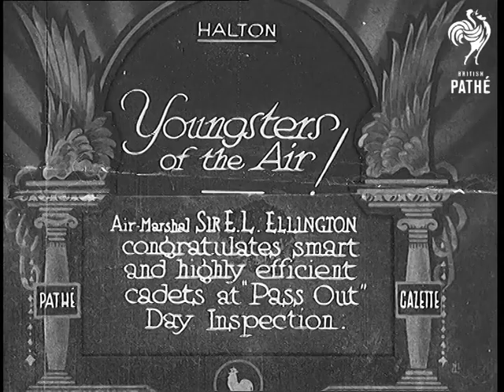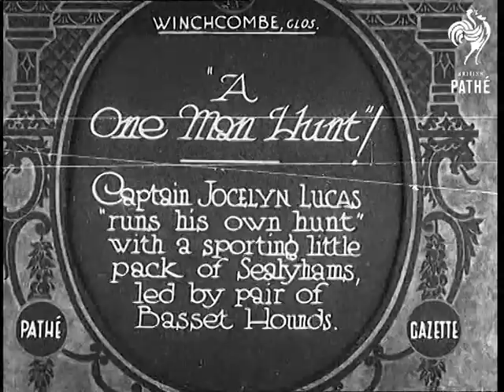Youngsters Of The Air! "Beware - Other Items Share This Title" (1932)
Full title reads: "Halton. Youngsters of the Air! Air-Marshal Sir E. L. Ellington congratulates smart and highly efficient cadets at 'Pass Out' Day Inspection."

Halton, (not sure which county RAF Halton is in, possibly Buckinghamshire)

Royal Air Force cadets march in ranks across parade ground in front of barrack blocks. Closer shots as they march past the camera.

Inside a hall - Air Marshal Sir Edward Leonard Ellington hands out honours to Air cadets as they Pass Out.

Shots around the hall filled with cadets. They clap. More cadets receive their awards. Behind the platform are two British Union Jack flags.

 FILM ID:689.06